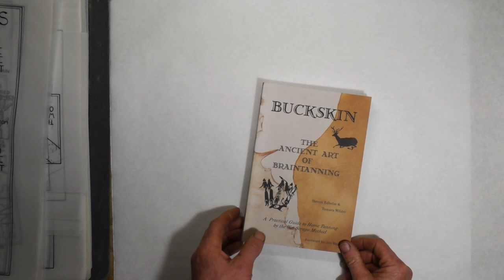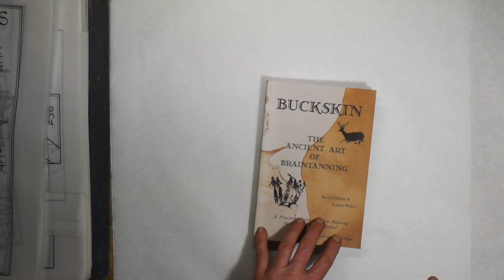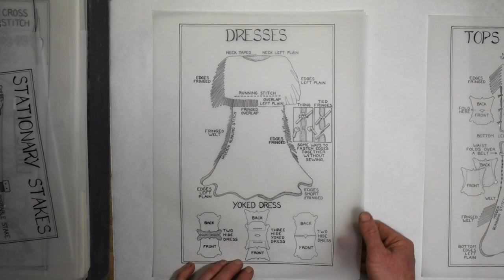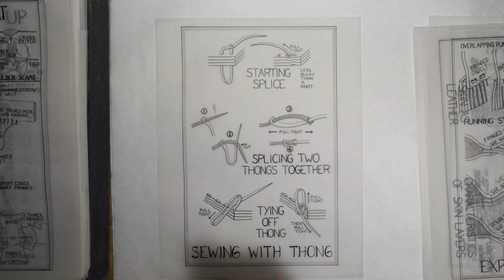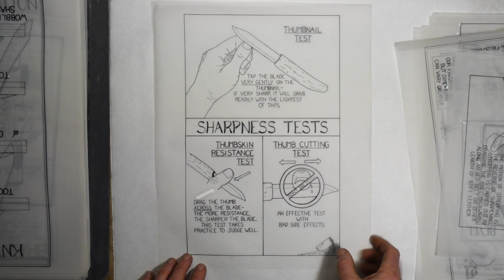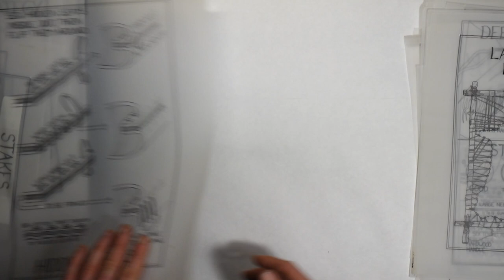Original Illustrations from My Book, Buckskin, The Ancient Art of Braintanning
Showing some original illustrations for my buckskin book written with Tamara Wilder in the 90's sometime.  It is going out of print, but hopefully it will be back in print soon.  In the meantime, copies can be found